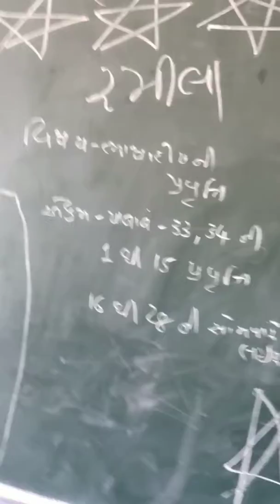Bhasadip Ni pravrutti o(18)